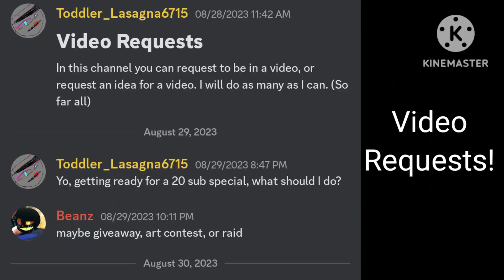Discord Server, but edited to iMovie Neon...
Go wild.